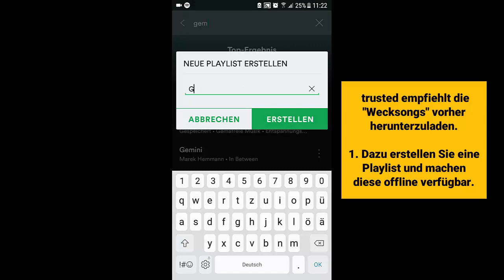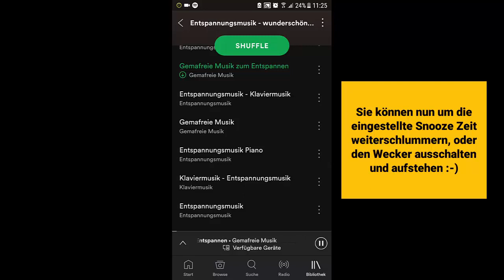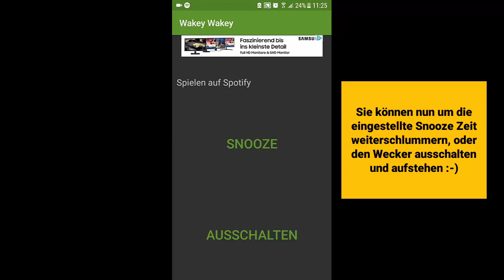Spotify Wecker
Sie verwenden Ihr Smartphone ohnehin als Wecker? Wäre es da nicht schön, wenn Sie zum Klang Ihrer Lieblingsmusik aufwachen würden? Leider bietet Spotify dieses Feature von sich aus nicht an, im Tutorial lesen Sie jedoch, wie es trotzdem funktioniert.

Hinweis:
Das Tutorial bezieht sich auf Android und erfordert die zusätzliche App “Wakeify”, die kostenlos im Play Store heruntergeladen werden kann.